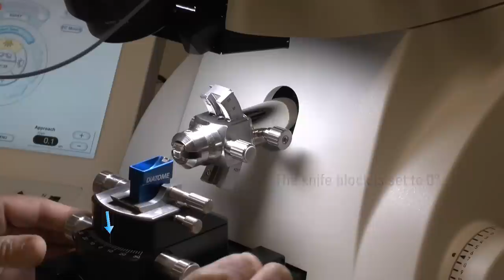Sectioning of Aluminum with Ultramicrotome Leica EM UC7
The Ultramicrotome Leica EM UC7 provides easy preparation of semi- and ultrathin sections as well as perfect, smooth surfaces of biological and industrial samples for TEM, SEM, AFM and LM examination.

Combining ergonomic design and innovative technology the Ultramicrotome Leica EM UC7 sets new standards in Ultramicrotomy. It offers a range of outstanding features and benefits of use for the ultramicrotomist, whether highly skilled or absolute beginners.